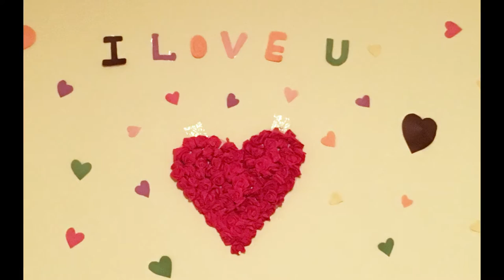10 DIY Valentine'sday room decor ideas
Hello friends,
This video about valentines day room decor ideas.

IRA CREATIVE WORLD.

Southindian traditional decoraation
Festival decoraation
Bhogi pallu event decoraation
Sankranthi theme decor for baby photoshoot

My other video links:

1.Low budjet indian tradional backdrop without stand| Cradle ceremony,babyshower,annaprasana decor